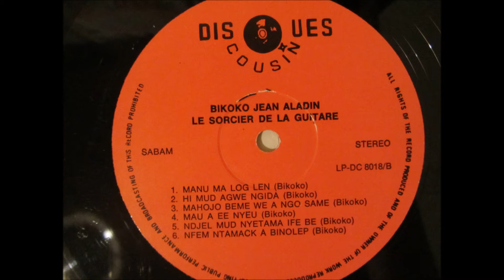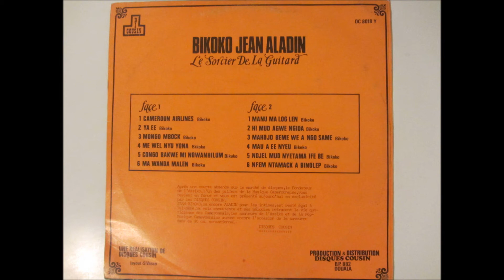Bikoko Jean Aladin - mahojo beme we a ngo same (Cameroun partout vol 3 - Disques cousin DC8018)